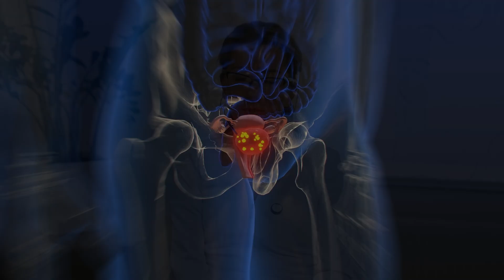ВАКЦИНА ОТ РАКА - скорый переворот в науке? //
Контакты врача-онколога:
✔️ Запись к врачу: + 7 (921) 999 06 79

Рак – одна из самых страшных болезней нашего времени. Но что, если в ближайшем будущем человечество получит мощное оружие против него? Ученые по всему миру работают над вакциной от рака.

Лечение рака для владельцев полиса ОМС (Регионы РФ) - БЕСПЛАТНО!